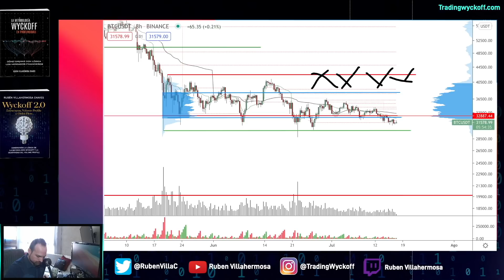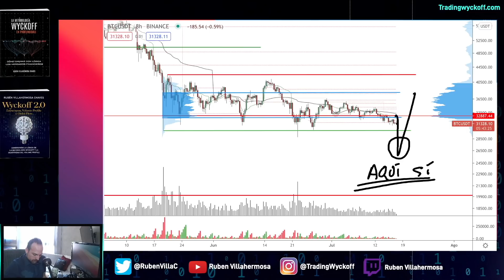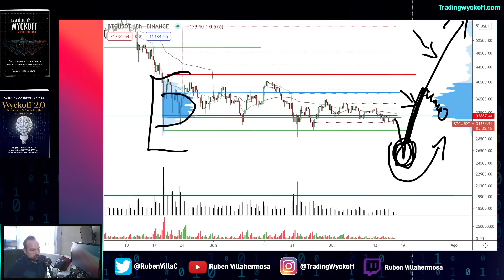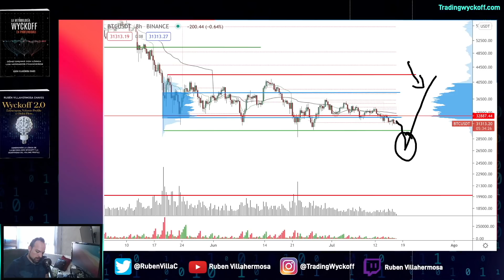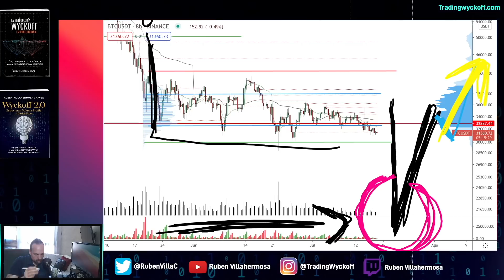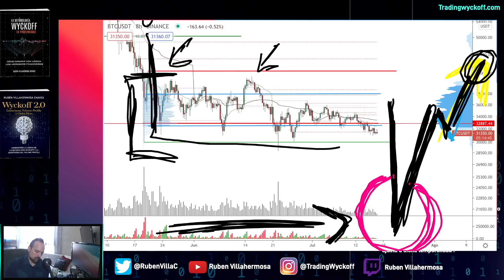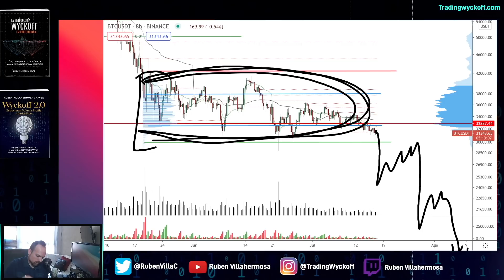El BITCOIN nos aburre.. 📈 ¿Señal alcista?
AHORRA tiempo y dinero y DESCUBRE una nueva forma de INVERTIR con sentido común

mis libros, el mejor CURSO de TRADING a precio de libro:
📕 Trading e Inversión para principiantes
📗 La Metodología Wyckoff en Profundidad
📘 Wyckoff 2.0: Estructuras, Volume Profile y Order Flow

Compra los tres libros con descuento en formato PDF a través de mi web
Y de regalo te llevas un AUDIOLIBRO!